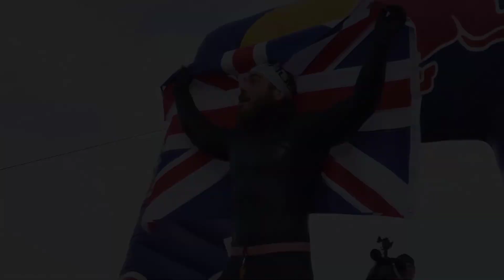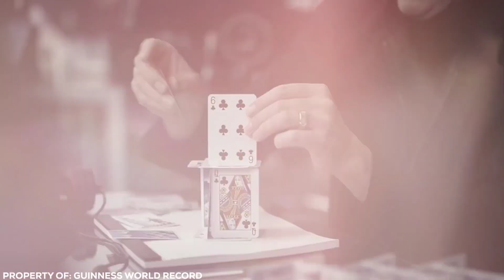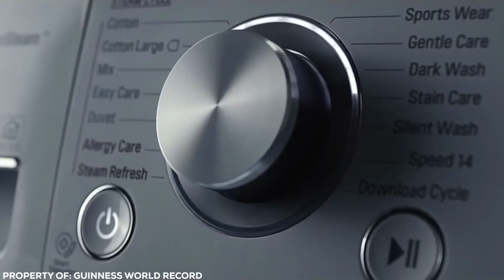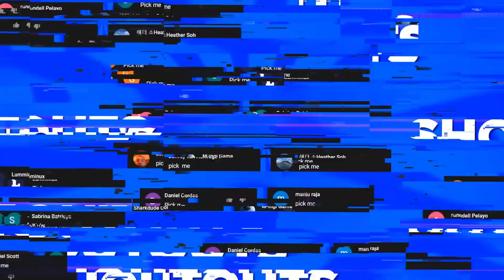10 Insane World Records, You Will Regret If You Don't See Them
Trend Central

There are many different ways to set a record and leave your mark in the Guinness World Record book. Whilst some have more at stake than others, it’s fair to say that not all records are created equal - there’s only a select few genuinely shocking achievements that are just about guaranteed to take your breath away. Today I’m going to show you some of the craziest records that are almost impossible to break. Brave enough to take a look?

The craziest and most insane world records of all time! Featuring the world's most incredible guinness world records. You better check out these world records with your own eyes...